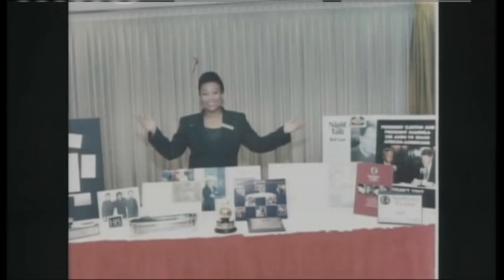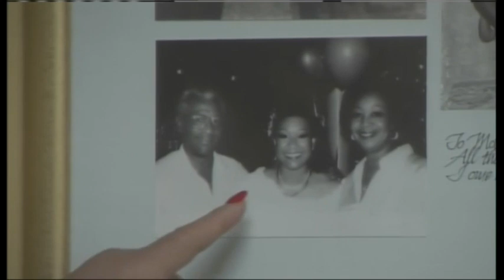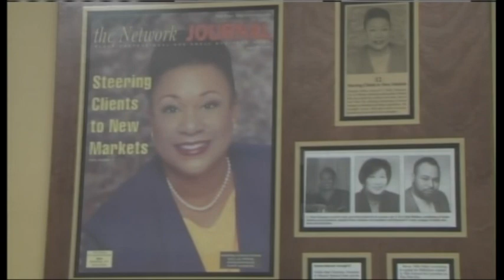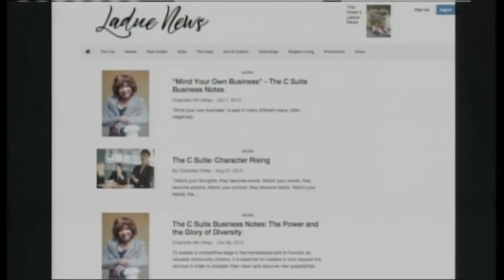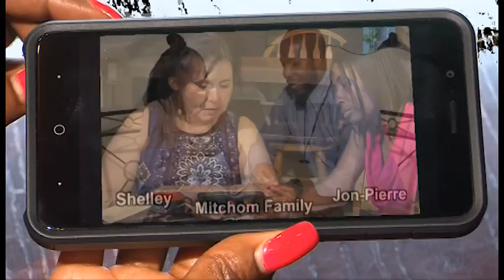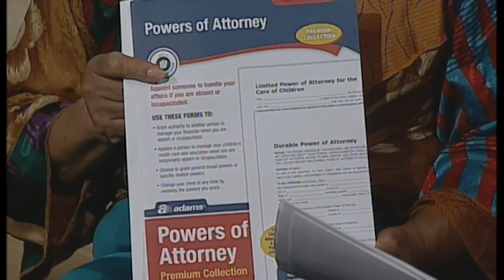City Corner - Charlotte Ottley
Senior consultant to the CEO/President of the St. Louis Urban League and Entrepreneur Charlotte Ottley talks with host Tim Lampley about her need to find a kidney transplant.